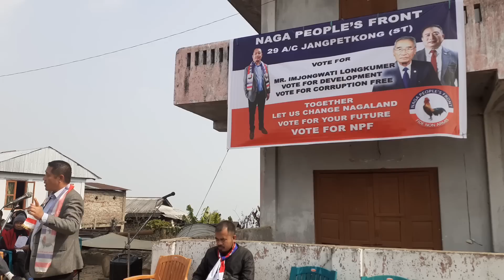Mr Imjungwati speech continuation